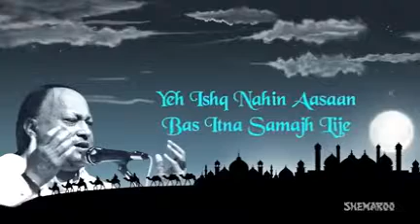Ye ishaq Nahi assan ik aag Ka Darya ha or doob k is me Jana ha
Tumahain Dil lagi bhool Jani pray gi